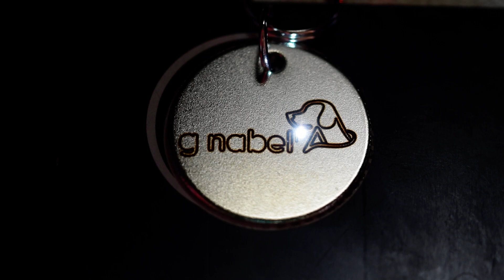Logoplättchen mit Laser Gravur